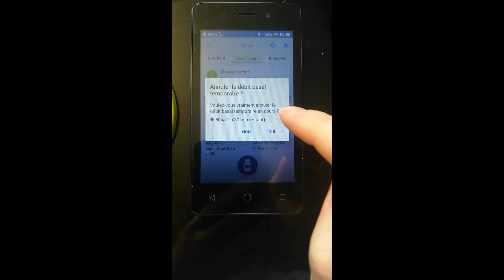Tuto "Comment programmer ma base temporaire avec l'omnipod dash ?"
Réalisé par Satim